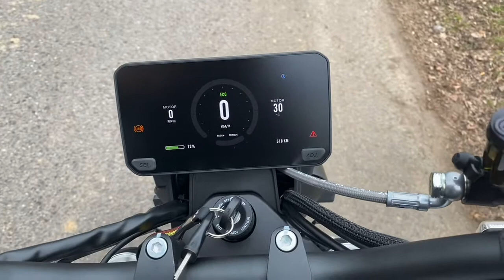🇮🇹 Zero Motorcycles FXE MY2022 🇮🇹 walk-around and review part 1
Un "giro in giro" intirno alla zeromotorcycles fxe MY2022 con una breve descrizione tecnica e le mie prime impressioni dopo circa un mese di guida.

Il passaggio dalla guida di moto con motore a combustione interna a motoelettrica non è così complicato come sembra e… si sono proprio moto a tutti gli effetti 👍🏻.
Una potenza adeguata, unita ad una coppia esagerata per una moto che pesa solo 135 kg.
Una ciclistica agilissima supportata da un ottimo impianto frenante, buone sospensioni e pneumatici di primordine.
Il clima ancora freddo rappresenta la condizione peggiore per un veicolo elettrico ma la FXE si sta difendendo assai bene.
Più la conosco e più mi piace.